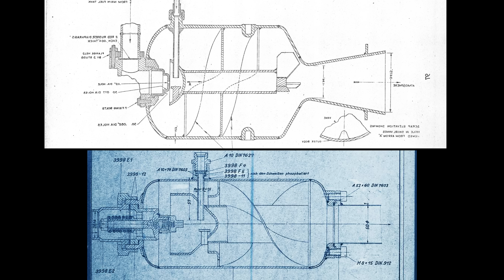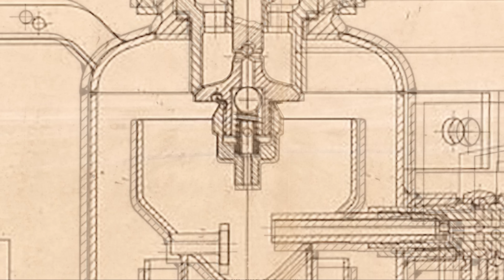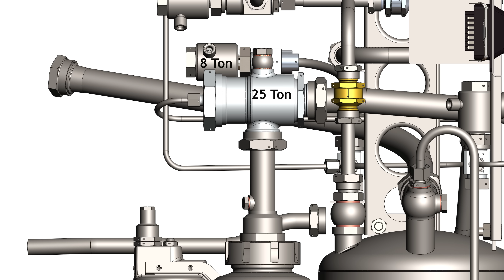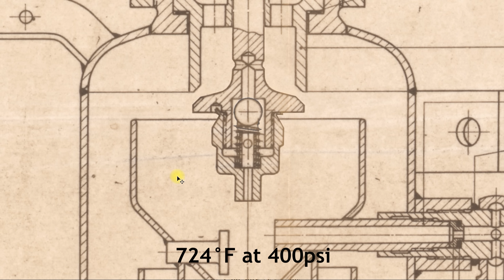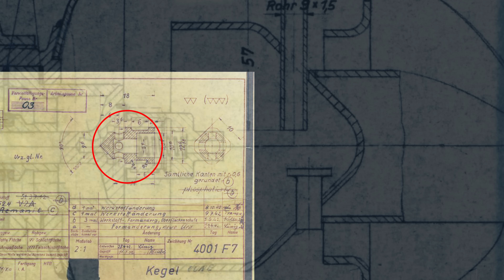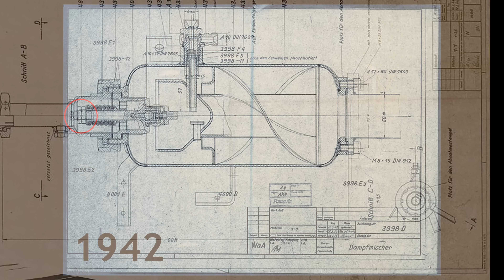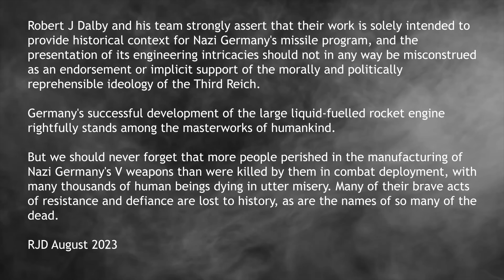Dissecting a V2 rocket steam pot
We continue exploring the A4 / V2 rocket in detail, and in this video, we dissect a real steam generator used to drive the missile's steam-powered turbopumps. The relic was discovered in Germany a few years ago and recovered from a ground excavation in a very rusted condition. We look briefly at some operations to preserve the relic and prepare it as an educational exhibit. Robert looks at the construction, exploring the history and details of its function along the way.

00:00 Introduction
00:19 Explaining this video
00:55 Recap of Turbopump Part 1
01:59 How the relic was found
02:41 Dissecting the relic
04:51 Removing the head nut
06:08 Exposing the valve
06:58 Exhibit explained
10:05 Main and pilot valves  removed
11:38 The hole in the funnel
12:11 Hole in drawings
13:05 The 'Helter Skelter'
14:58 HS 293 rocket engine
17:09 Thermal reactor problems
18:16 Valves disassembled
22:26 How they functioned
29:58 Spot the difference?
30:37 Thanks for watching.

Followed by end credits.

I hope when you've seen the unique content of this video,  you might feel inspired to help us research and produce videos like this one and become a channel supporter via our Patreon platform. We have a growing number of benefits to reward Patreons, including unique content and early access to ad-free versions of our latest videos.

I don't expect rich rewards for this effort—for me, it's a labour of love. But costs are high, and I receive assistance from others that must be funded. Lack of funding is restricting our progress and making production slow and more challenging than it needs to be.

Presented by Robert J Dalby

Produced by Astronomy and Nature TV